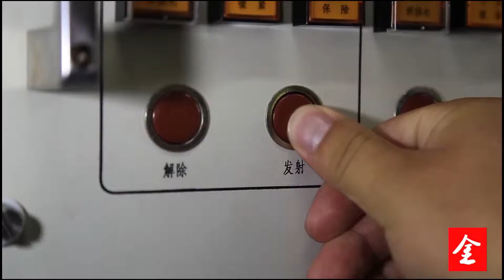Chinese Military Power-Shore defense force中国海军岸防部队